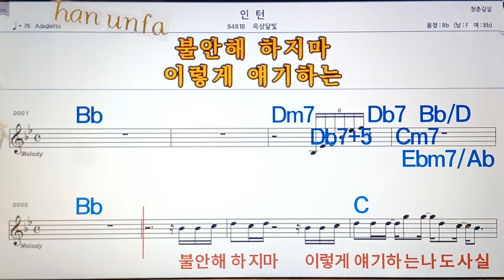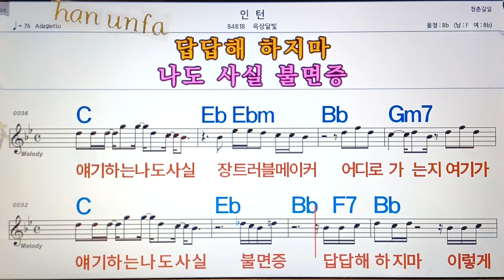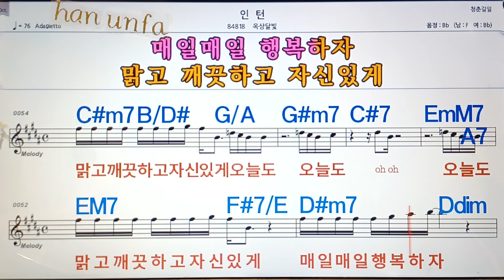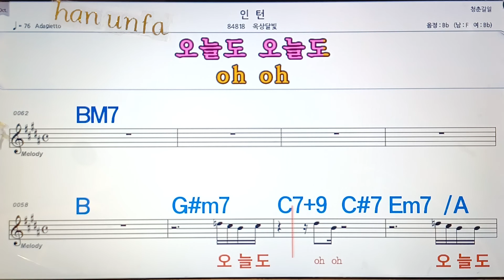인턴/옥상달빛💋노래방, 통기타 , 코드 큰악보, 가라오케, 반주💖Karaoke, Sheet Music, Chord, MR